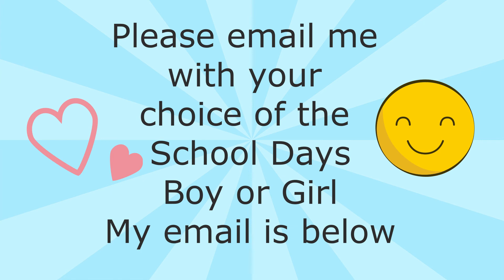School Days Winner Announcement - 2 Winners!!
Hey Y'all,
Winner Announcement for the School Day's Boy or Girl Digital Paper.
Wishing you all a ton of Crafty Fun and Create what you Love!